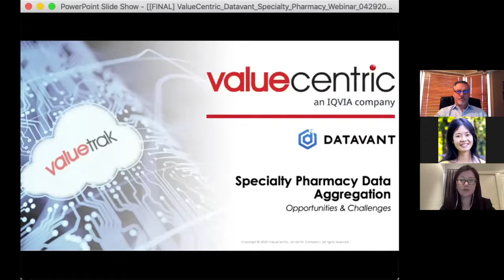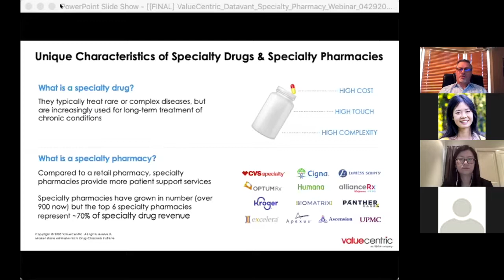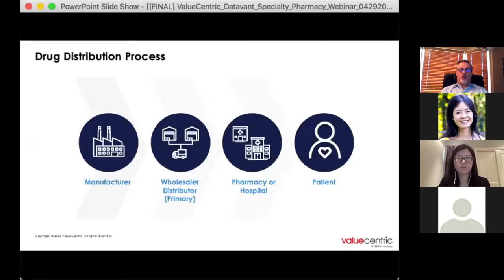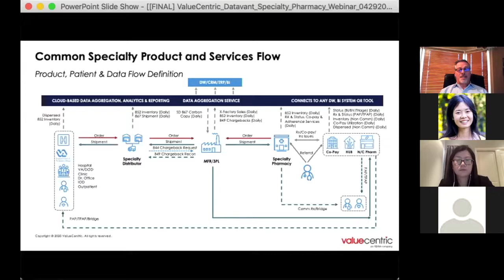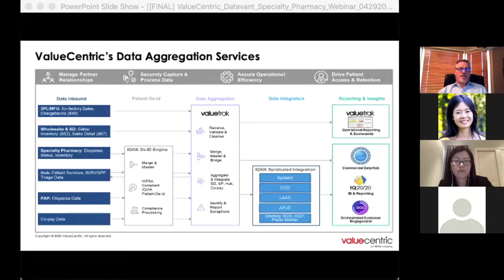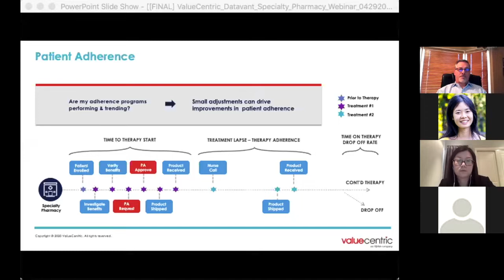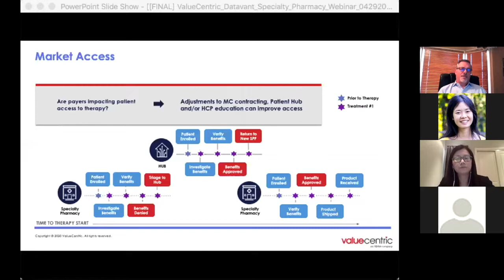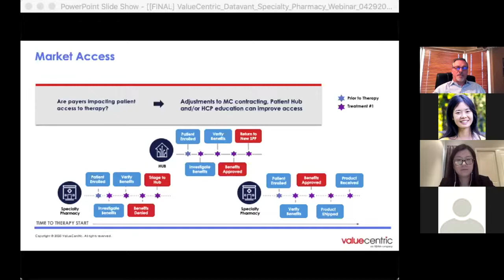Specialty Pharmacy Data Aggregation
"This overview discusses:
- The importance of evaluating the patient journey to develop a deeper understanding of the specialty pharmacy data being generated
- The challenges and opportunities associated with collecting specialty pharmacy data
- How specialty pharmacy data can be used to develop a better understanding of medication adherence"